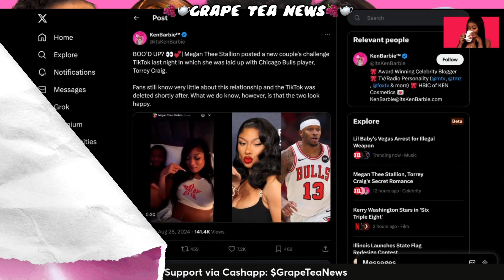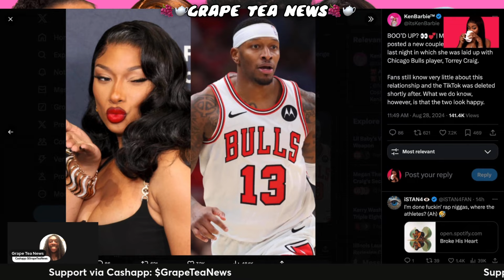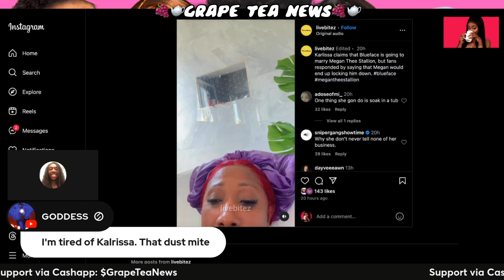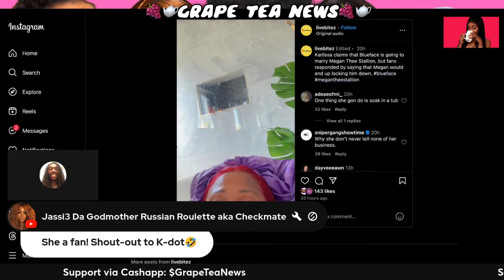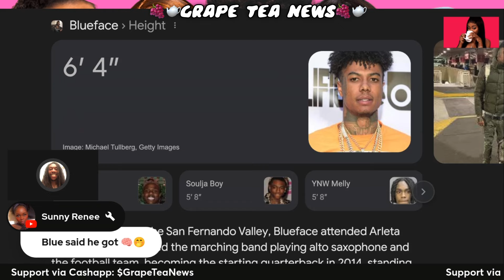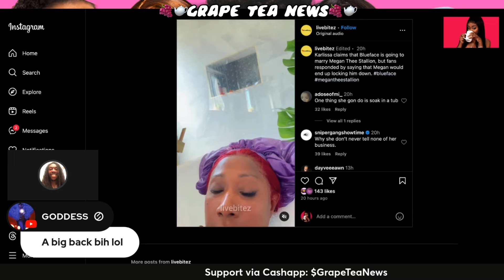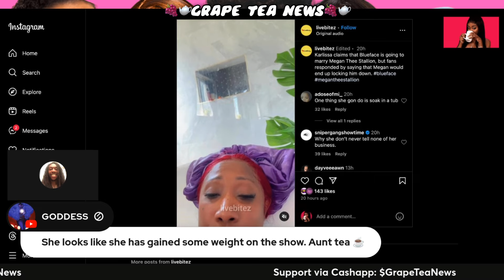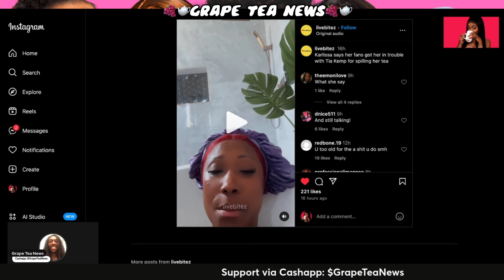Blueface Will Marry Megan Thee Stallion After Release From Prison ⁉️ Tia Kemp & Rick Ross Had S*X ⁉️